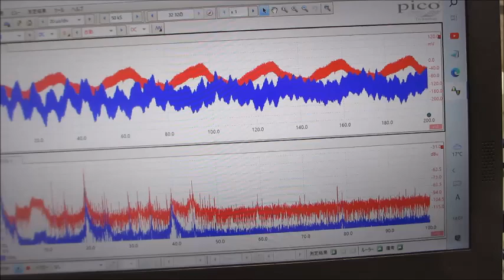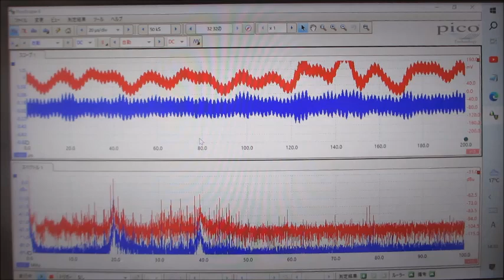オリジナル超音波実験（超音波システム研究所）